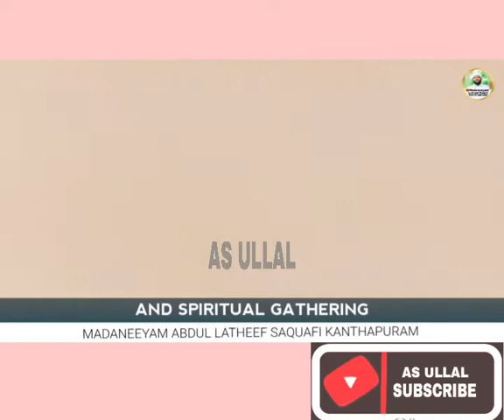Thwaha Thangal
Madaneeyam

noore ajmer

Speech
Latheef Saqafi Kanthapuram

Athmiya Madaneeyam Majlis

Islamic Speech